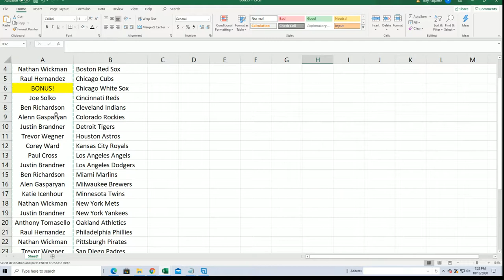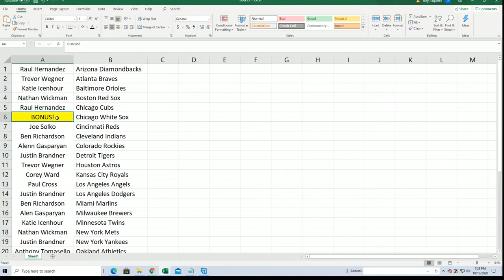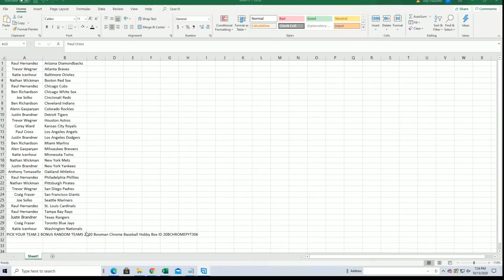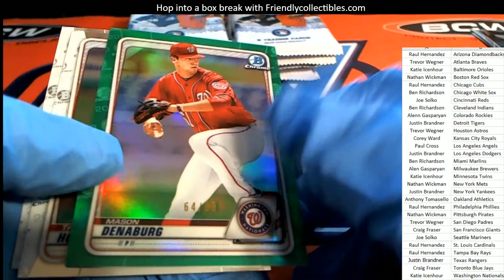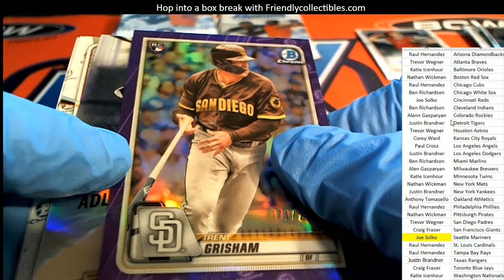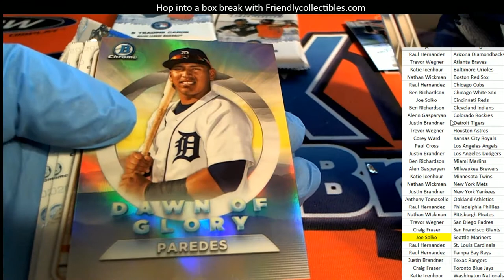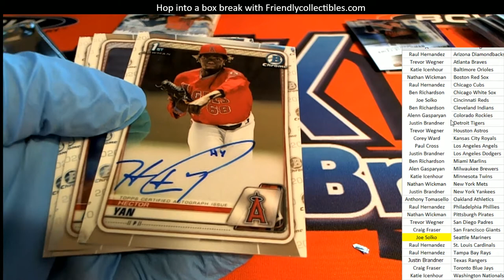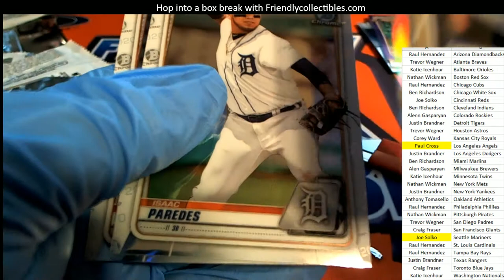2020 Bowman Chrome Baseball Hobby Box ID 20BCHROMEPYT306